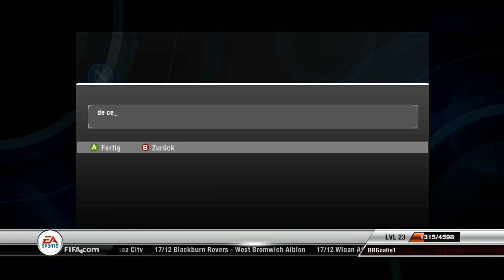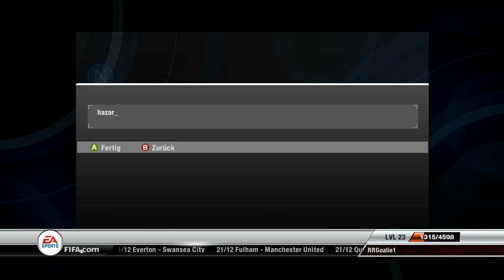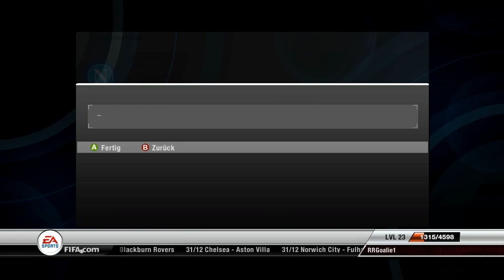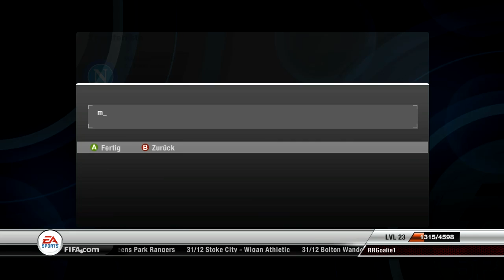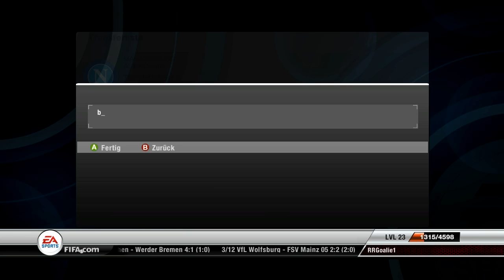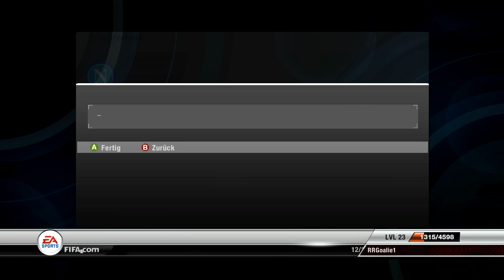#93 Let's Play Fifa 12 Karrieremodus - Transfers über Transfers! - RRGoalie1[DE/HD]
Wenn euch das Video (nicht) gefallen hat, dann hinterlasst doch bitte einen Kommentar (wenn nicht, bitte einen Grund :)), (un) liked das Video und/oder fügt es zu euren Favoriten hinzu. Würde mich sehr freuen! :)

Greetings Goalie! :)